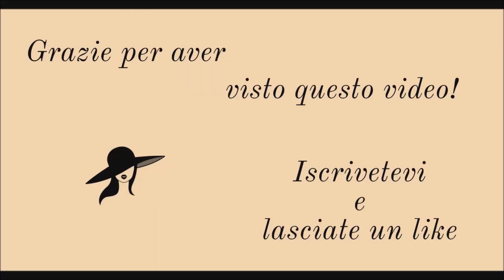ESSERE FELICI E SENTIRSI LEGGERI - DISEGNO WINNIE THE POOH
Ciao a tutti, con questo piccolo disegno volevo trasmettere in anzitutto le mie sensazioni e farvi capire quanto sia importante essere felici e poter realizzare i vostri sogni.
Fatemi sapere nei commenti la vostra opinione e se in questo periodo voi siete felici :)